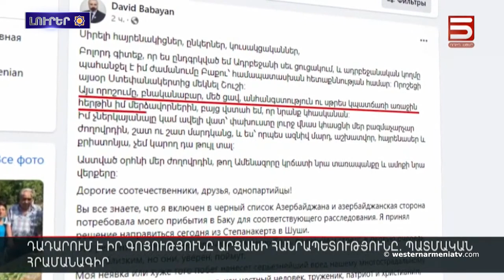Արցախին բնակիչները պետք է յնարաւորութիւն ունենան անարգիլ ելումուտ ընիլ տարածաշրջան. Մեթիւ Միլլեր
1. Արեւմտեան Հայաստանի կառավարութեան կողմէն Մարդու իրաւունքներու խորհրդին ներկայացուած բողոքին ընթացակարգը
2․ Բաքուն ունէ Արցախցի քանի մը հարիւր հայերու ցուցակ, որոնց կը ցանկընար կալանաւորիլ
3. Բերձորին միջանցքը պետք է մշտապէս բաց մնա քաղաքացիներու տեղաշարժի, մարդասիրական կազմակերպութիւններու համար. Սամանթա Փաուեր
4. Արցախեան քրոնիկոն
5. Արեւմտեան Հայաստանի զաւակները․ Տիգրան Աւետիսեան
6. Արցախին բնակիչները պետք է յնարաւորութիւն ունենան անարգիլ ելումուտ ընիլ տարածաշրջան. Մեթիւ Միլլեր
7. Ցեղասպանութիւն է. Մել Գիբսոնը միջազգային կառոյցները հորդորեր է պաշտպանիլ արցախցիները